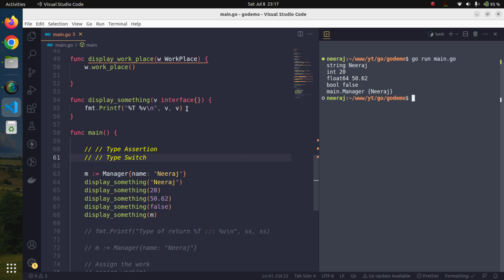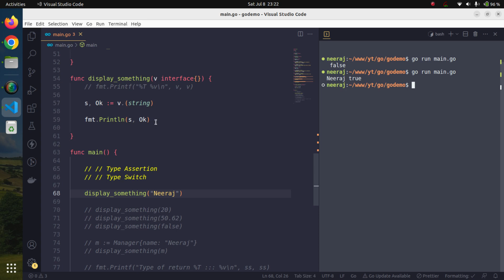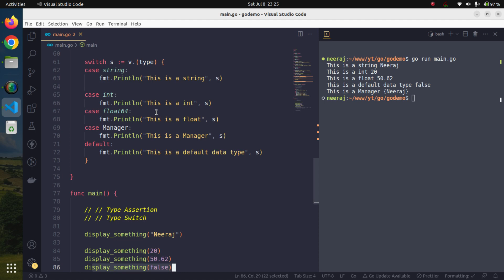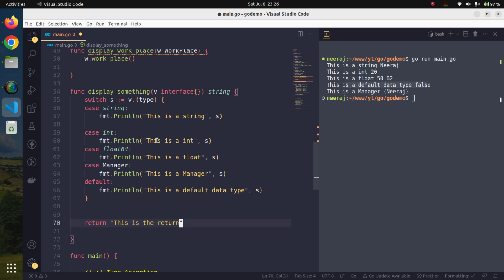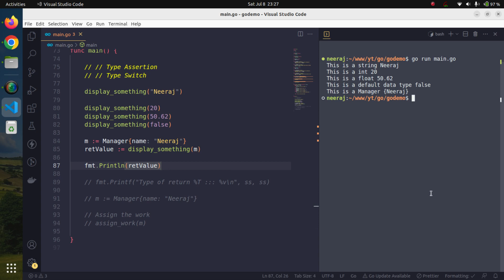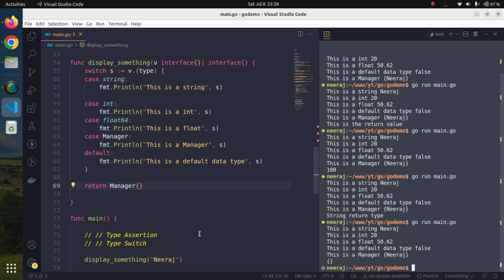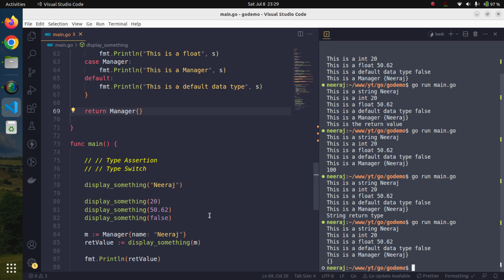Unlocking the Magic of Type Assertions in Go!| Golang Tutorial | Grow Your Skill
"Unlock the Magic of Type Assertions in Go! Learn and Grow with our Engaging Golang Tutorial. Master Go's Type Assertions in Just Minutes! 🚀"

Welcome to our Golang Tutorial where you will unlock the magic of type assertions in Go! In this engaging tutorial, we'll guide you through the process of mastering Go's type assertions in just minutes. Whether you're a beginner or an experienced developer, this video will provide you with essential knowledge and techniques to level up your Go skills. Don't miss out on this opportunity to learn and grow with us!